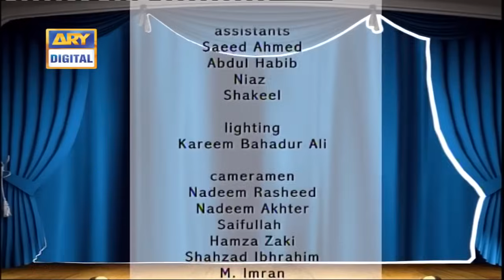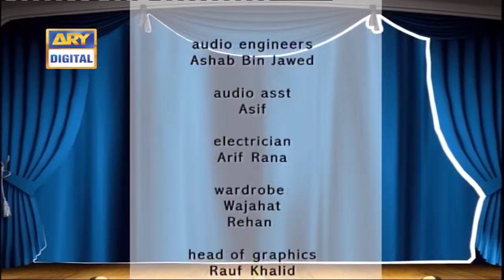My Baap | Full Movie 📽 | Sikandar Sanam | Comedy | ARY Telefilms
Cast:

Sikandar Sanam,
Liaqat Soldier,
Rauf Lala,
Ali Hassan,
Irfan Malik,
Wali Sheikh,
Rufi Anum,
Sanam Khan.

Director: Kamran Khan
Executive Producer: Jerjees Seja